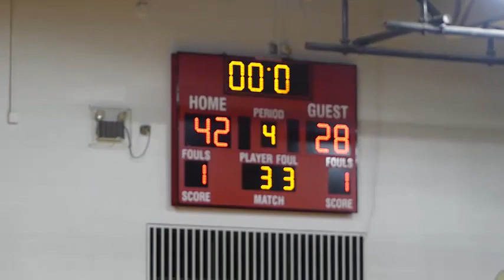Boys Basketball vs Edison Jan 4, 2024